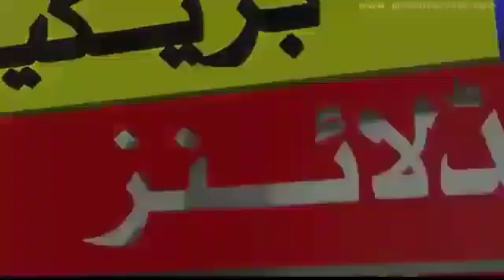ENGLAND VS SRILANKA HIGHLIGHTS, LIVE MATCH TODAY, ICC T20 WORLDCUP 2021, LIVE STREAME MATCH ENGVSSR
Link for live streaming match today HD ⬇️⬇️⬇️
🔴LIVE ENGLAND VS SRI LANKA | ICC Men’s T20 World Cup